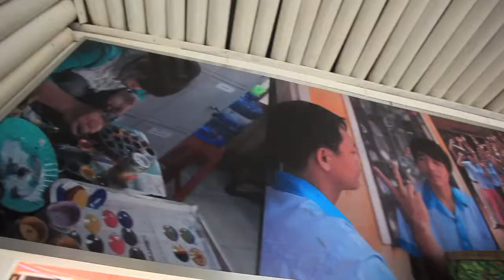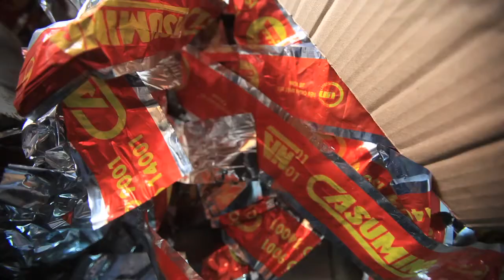Friends of Hue Foundation - Thriive Hope Center